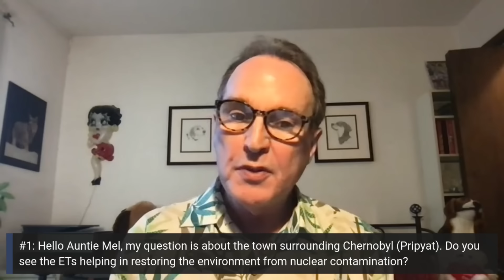The Aloha Oracle with Mel Doerr (Week 2)